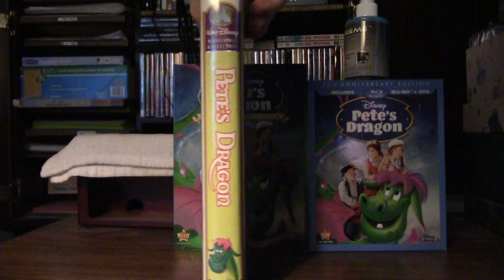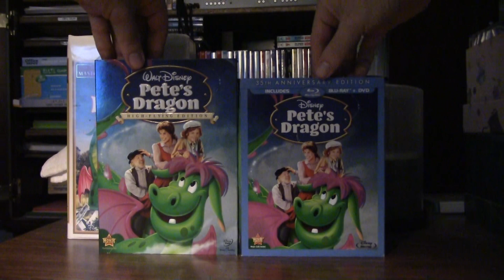Pete’s Dragon (1977)